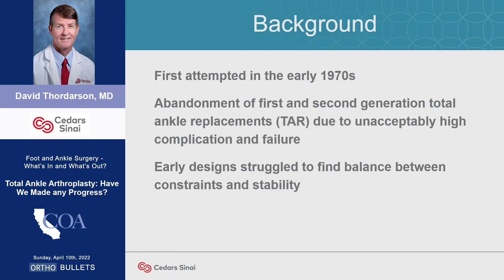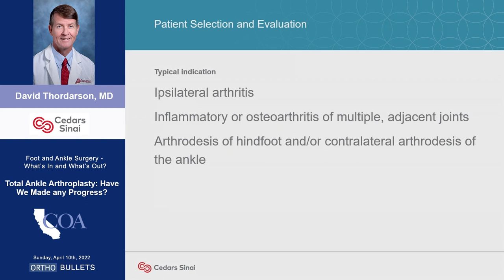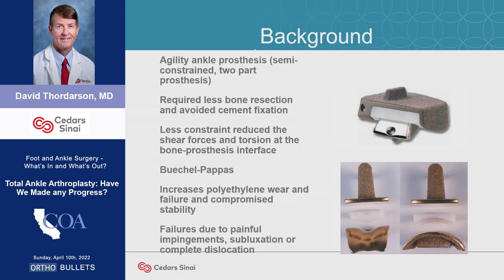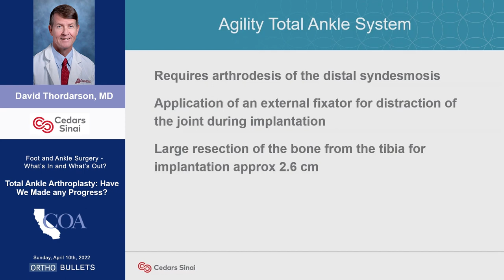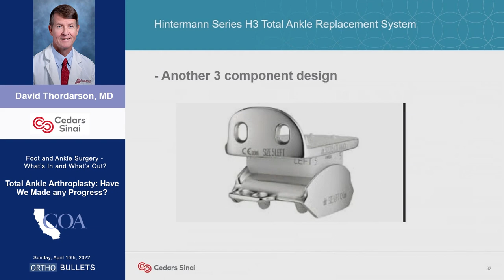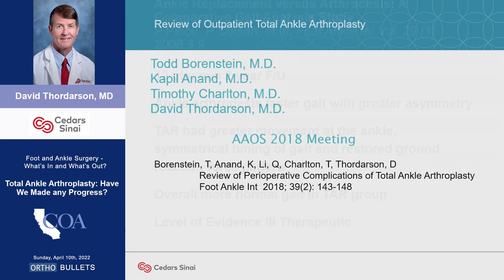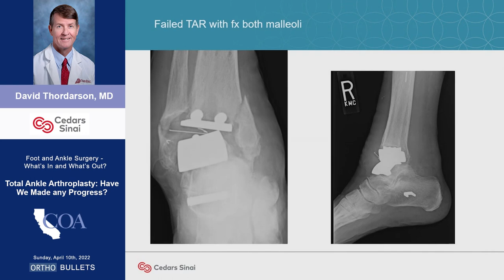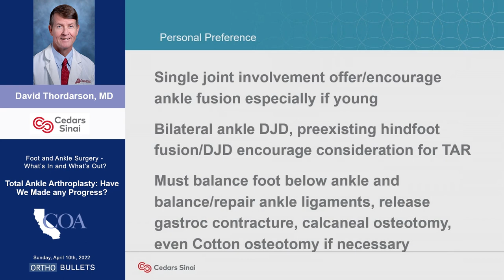Total Ankle Arthroplasty Have We Made any Progress - David Thordarson, MD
This video is from the 2022 California Orthopaedic Association Annual Meeting.